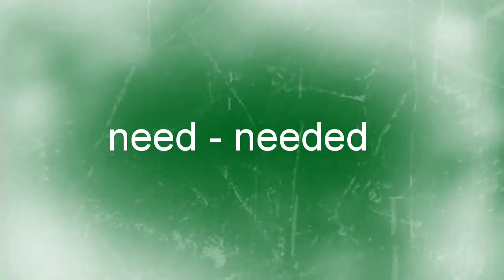Beginnings' English - III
pair words